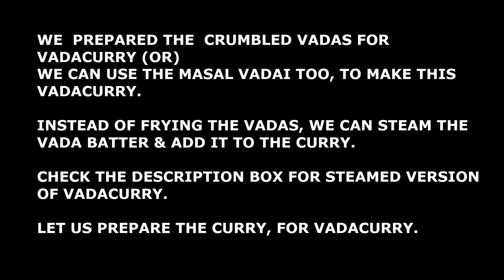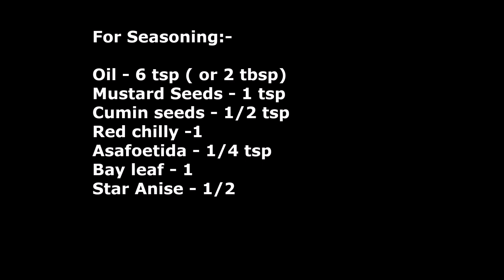VADACURRY | SIDE DISH FOR IDLY, DOSA